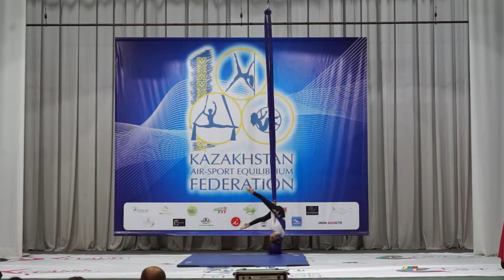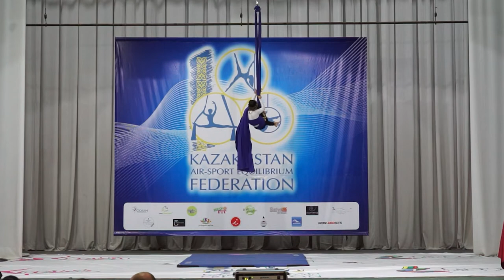Валеева Аделина (Pandora, Темиртау, Казахстан)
2 место
Воздушные полотна Aerial Silks
6-9 лет Малыши Pre- Novice
Продолжающие (Semi-Pfofessional)
Кубок Республики Казахстан 2022
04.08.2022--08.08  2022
Павлодар
Pavlodar, Kazakshatn
Pole Sport Championship
Kazakhstan Republic